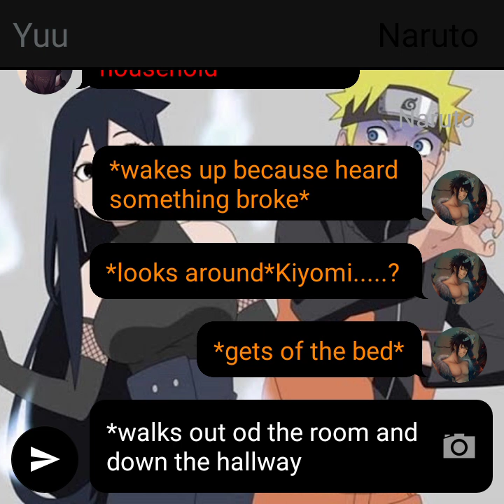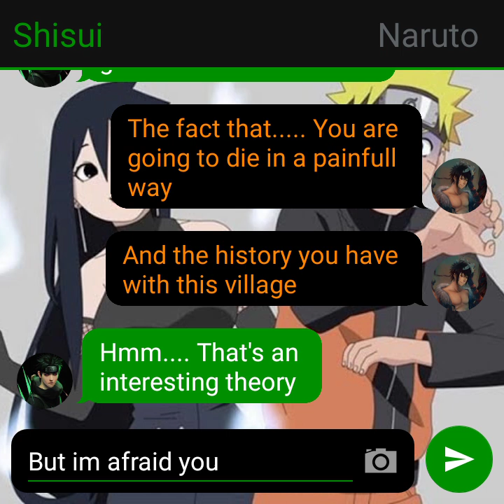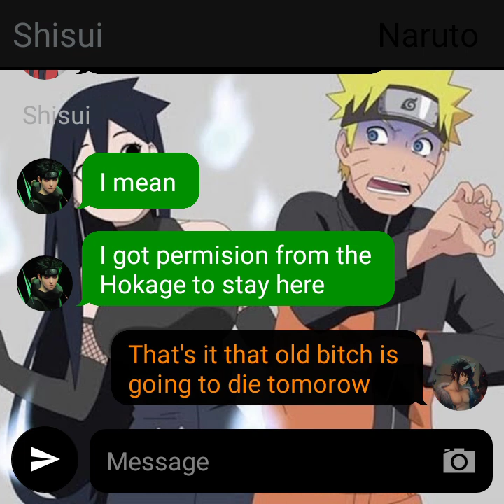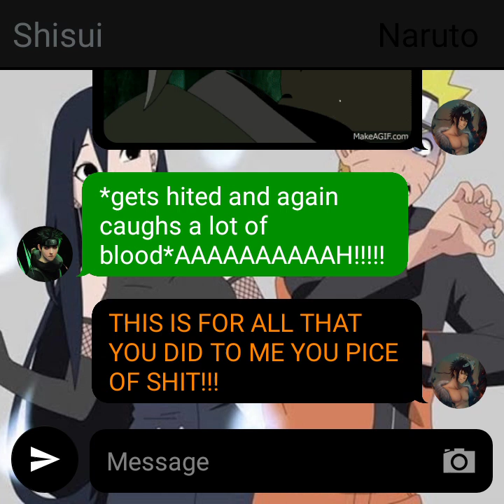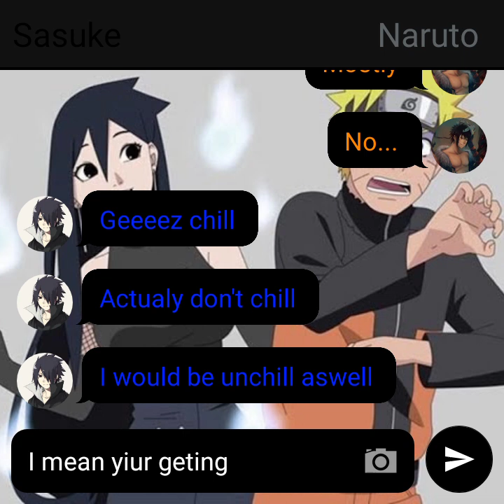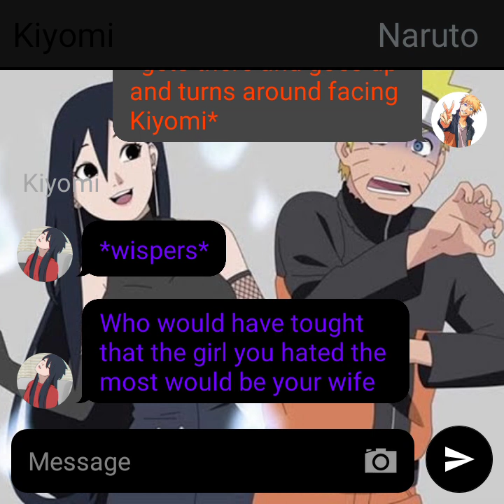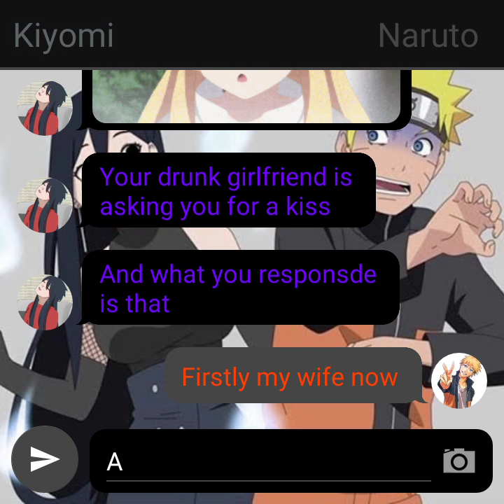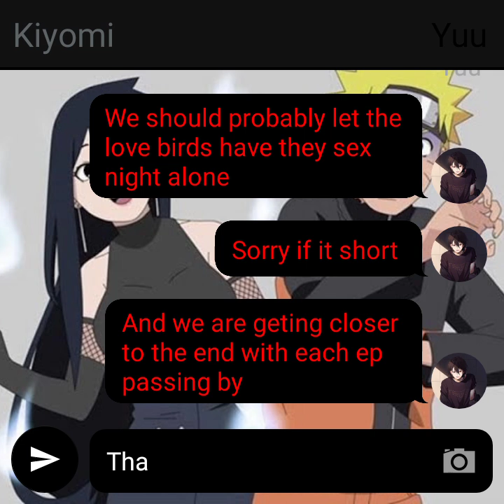Naruto:From a Villain back to Hero S2 Final Part:Shisui's death and the wedding